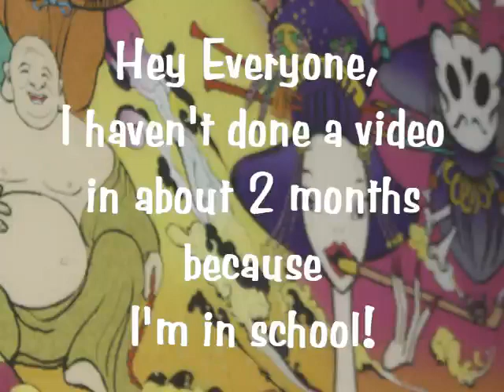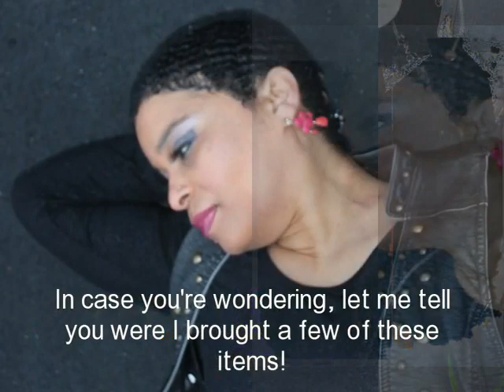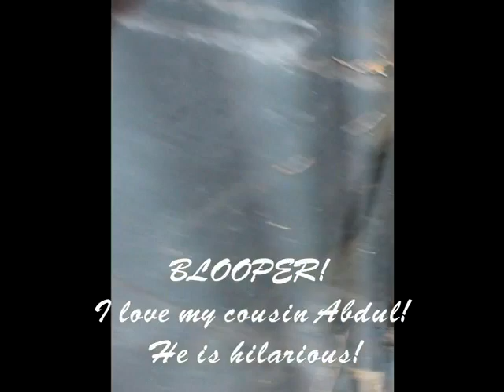Divas 5 ~ City Collabo!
Hey YT Family I know I have been MIA, but I'm in the last couple of weeks of an intense nursing course.  I had planned to meet up with some of my YT Diva's in the early part of November in NYC but Hurricane Sandy put those plans on hold.  So instead DakotaandNeah came up with the idea of doing 3 outfits of the day collaboration video!
I had fun doing this and my diva sistahs are true fashionistas as they rocked these outfits!

This music is allowed by the artist